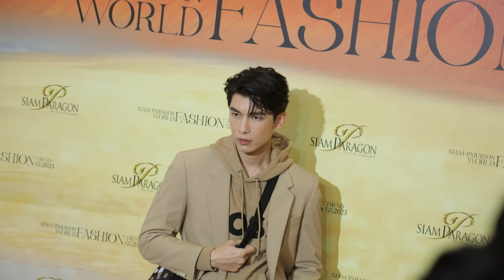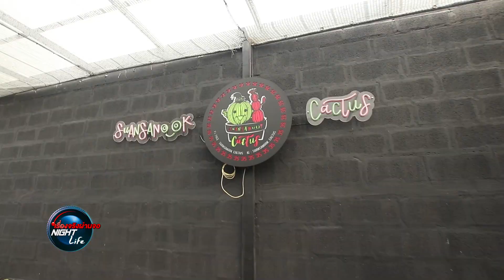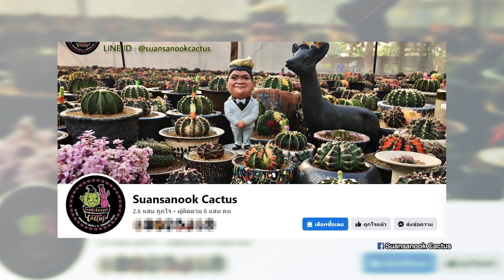เรื่องจริง Night Life 11 มีนาคม 2566